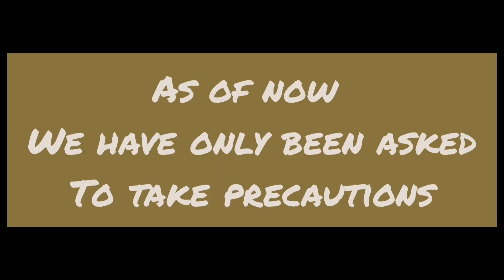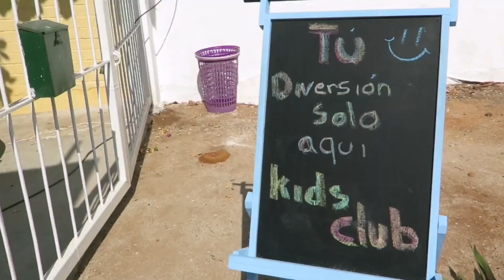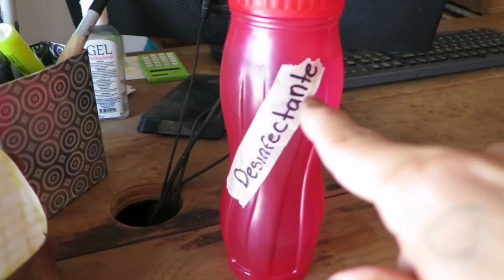HOW WE ARE PREPARING IN OUR NEIGHBORHOOD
Well here we are - as of the publishing of this video, here's what's up in Mexico:
- we have had less than 300 cases of covid-19
-3 deaths
-the government is calling for precautions and people in cities have been wearing masks and disinfecting for a month
-most things remain open in Puerto except tourist hotels, hostels and bars/clubs
-our president has warned us that economic preservation is #1

- Canadians are asking for Marshall Law which I personally think is a mistake
- racism, mom shaming, hoarding, selfishness and finger pointing is at an all time high in my home country to the point where I am not sure who I can trust out of my friend group anymore

Humanity is at an all time low in the western world, and we are just focusing on what we focus on always: being as kind as we can, helping others, sharing information, supporting local businesses and trying to be useful. Luna has no idea what is happening, her life is unchanged and that is important to me right now.

How have you been keeping sane and humane? Please let me know below.